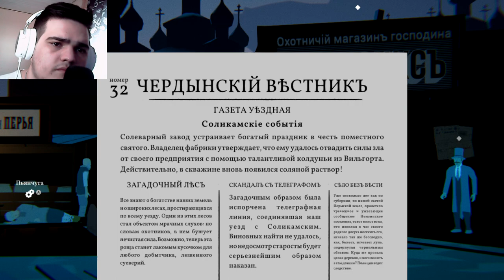КОЛДУН-ЗМЕЕНОСЕЦ.. ОНИ ВСЕ СТАЛИ ВОЛКАМИ? ► BLACK BOOK [#17]